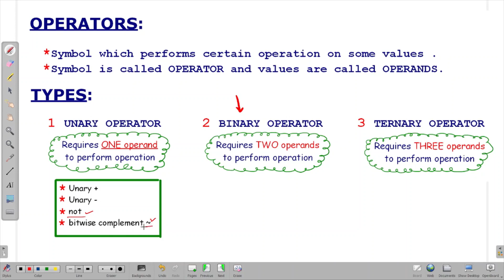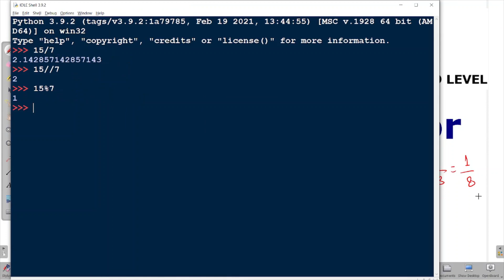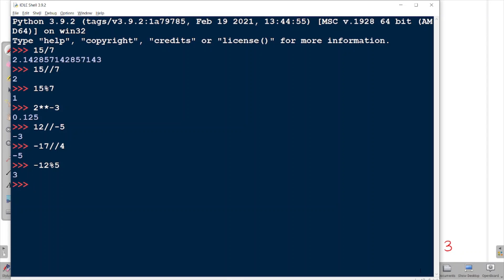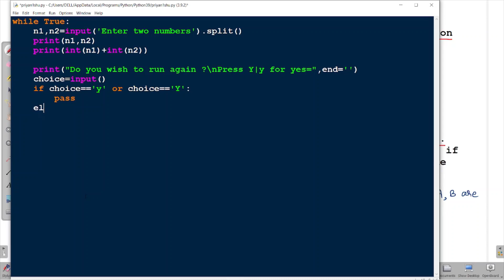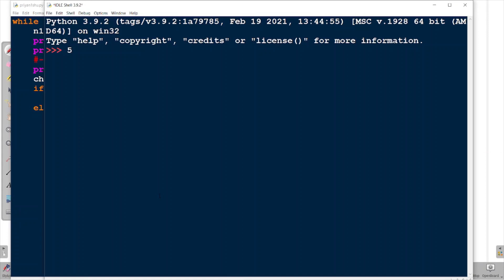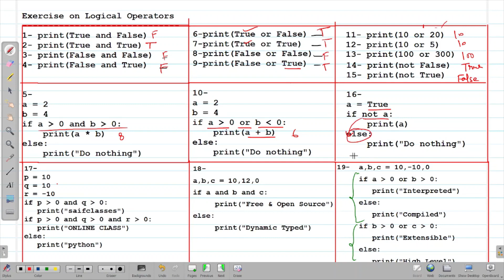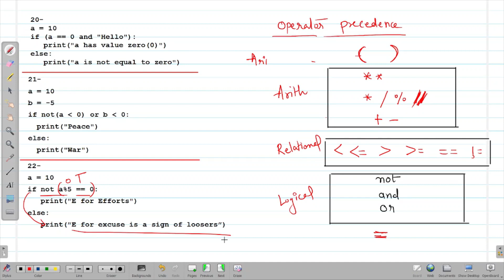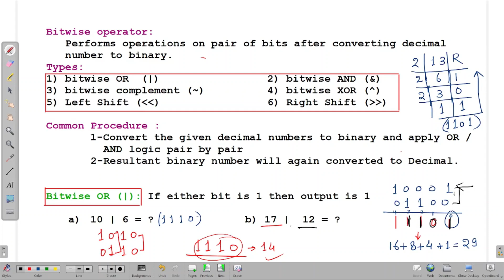Revision Tour Part-2 | CBSE 12th CS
This is recorded video of live CS class of 12th. Here I have explained following topics:-
Timeline:
Time                     Topic
00:09   -    Introduction of Operator & types
05:10   -     Floating Point Operator
07:36   -     Exponential Opr (**) with Negative power
08:27   -     Floor Division (//)  operation on Negative Numbers
13:21   -     Modulus Operator (%) on Negative Numbers
16:37   -     Logical Operator , OR operator
34:50   -     AND operator
36:17   -     NOT Operator
37:11   -     Exercise on Logical Operator
40:31   -     Operator Precedence
43:54   -     Bitwise OR (|)  , Bitwise AND (&)
46:08   -     Conversion From Decimal to other Number System
49:50   -      Conversion from other Number System to Decimal
59:54   -      Bitwise Complement